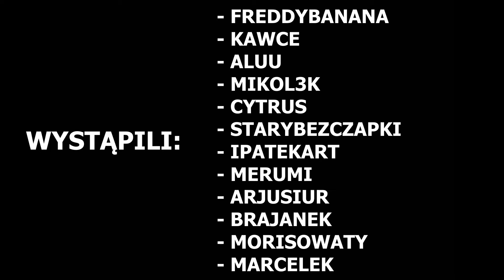TO OSTATNI ODCINEK.........W TYM ROKU🤡🤡🤡 | LEAGUE OF LEGENDS | FAILS & FUNNY MOMENTS #15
ZAPRASZAM!

NA FILMIE WYSTĄPILI:

- FREDDYBANANA
- KAWCE
- ALUU
- MIKOL3K
- CYTRUS
- STARYBEZCZAPKI
- IPATEKART
- MERUMI
- ARJUSIUR
- BRAJANEK
- MORISOWATY
- MARCELEK